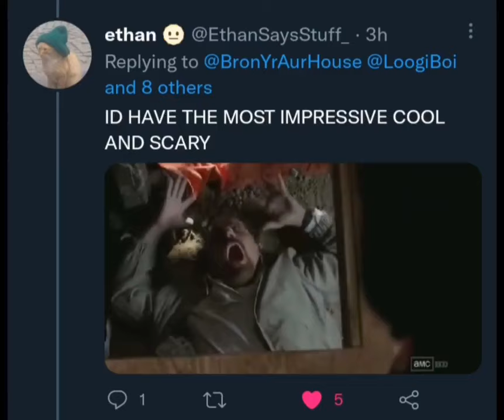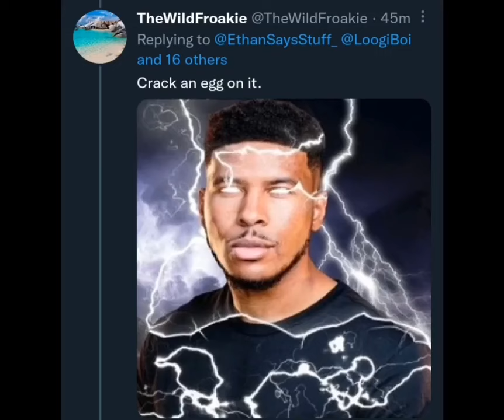Twitter Sings: My Superhero Movie (2018)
i did contribute in this.
Credits
Video Edited By: @LoogiBoi
Contributers: FireRedPlayz. LoogiBoi. Antonio Coleman. MagicKing_. EpicBoyo. Redeye. Rat_Mod. ethan. moriitoons. BronYrAuHouse. Jacob Hartman. Smartass. HelixProto. nosushi. Fanatic.png. Plush Minister. TheWildFroakie. NotebookG. & Sweet Syndrome.